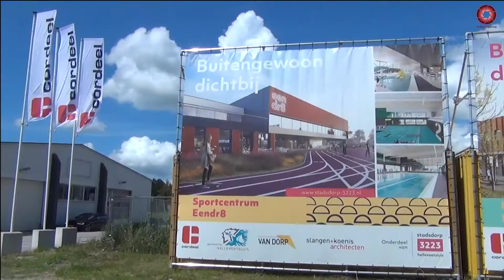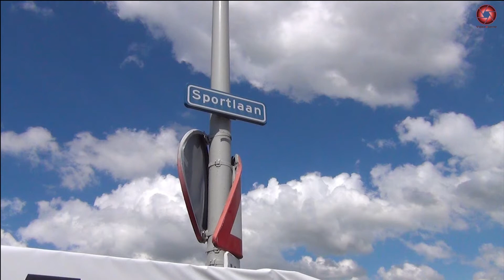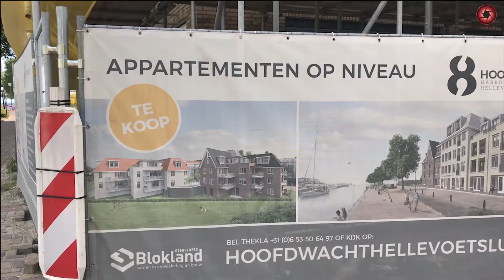Nieuwbouw Hellevoetsluis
2020 Nieuwbouw projecten Hellevoetsluis